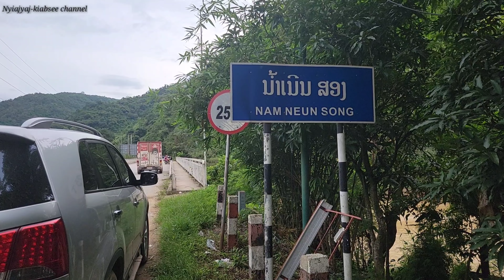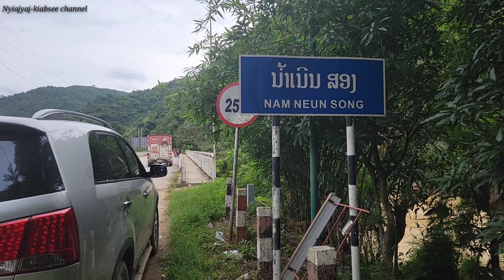ncig tojsiab xeevkhuam-xamneua EP5 (najnees-phu laub) 20/8/2023.